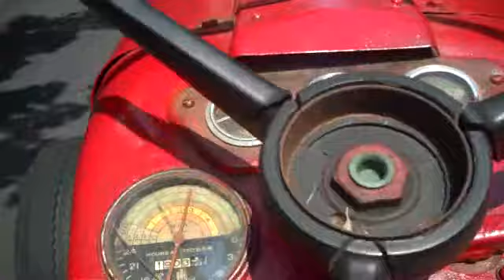IH 350 cruise 2